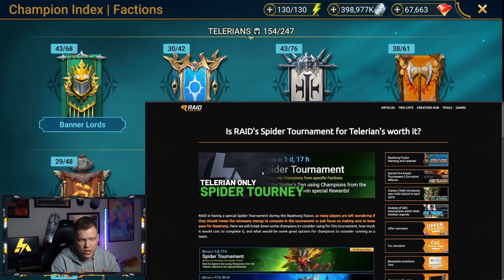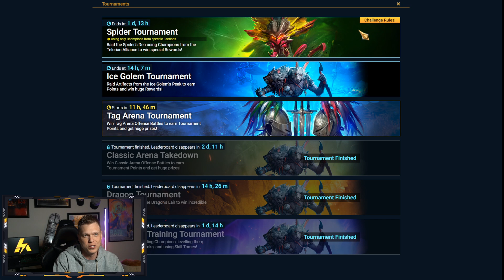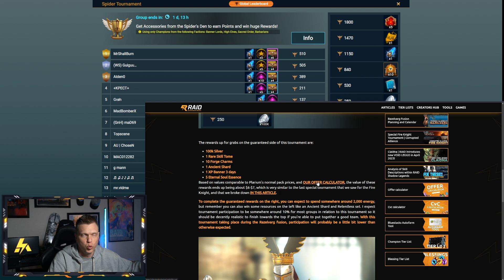The REAL REASON to pursue THIS TOURNEY! | RAID Shadow Legends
🎮 How I Play RAID: Shadow Legends
📱 Mobile Phone: iPhone XS (when not at home)
📟 Portable Device: iPad 6th Gen 9.7 inch (when relaxing at home)
Graphics Card: Geforce RTX 3080ti
Mouse: Razer DeathAdder
Keyboard: Razer Blackwidow Chroma v2
Microphone:  Elgato Wave 3
Headset: HyperX Cloud
Processor: AMD Ryzen 9 3950x 3.5ghz
RAM: CORSAIR Vengeance 64GB (2 x 32GB) DDR4
Motherboard: MSI MEG X570 Ace